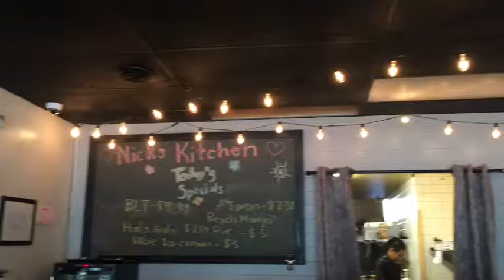Nick’s Kitchen Open Mic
Veganized Filipinx food !
Kare kare
Bagoong
Halo halo,
Prices & portions was $$ but what can beat
a meal & entertainment!
Open Mic every Thurs. :)